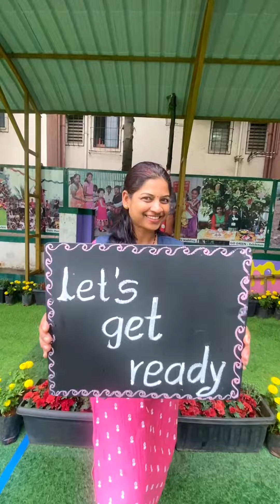Aaryans PreSchool Sports Day Preparation